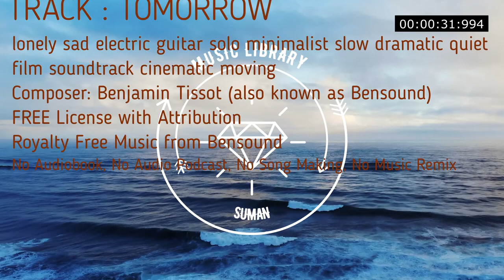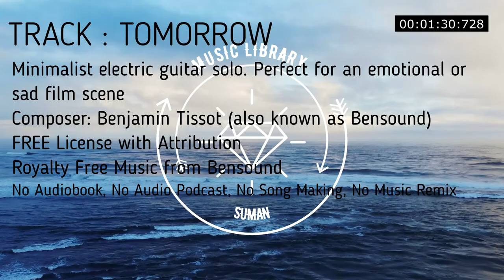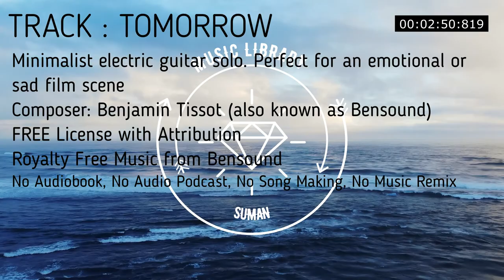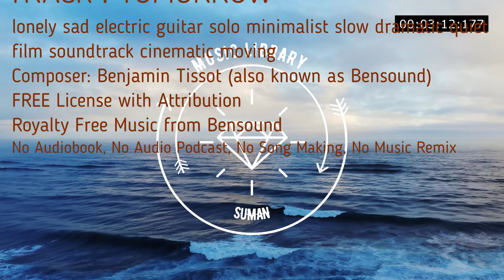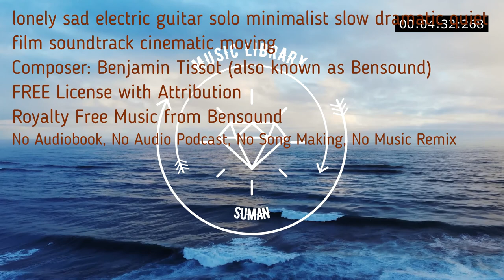Minimalist electric guitar solo. Perfect for an emotional or sad film scene. ROYALTY FREE MUSIC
TOMORROW | ROYALTY FREE MUSIC  Tomorrow
Minimalist electric guitar solo. Perfect for an emotional or sad film scene.
00:00
lonely sad electric guitar solo minimalist slow dramatic quiet film soundtrack cinematic moving

No Copyright
Royalty Free
Music loops